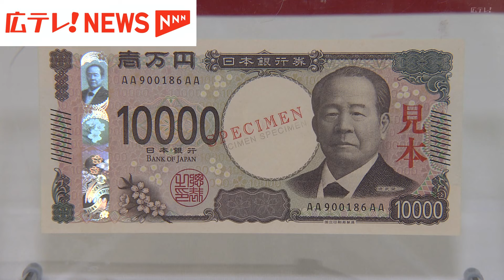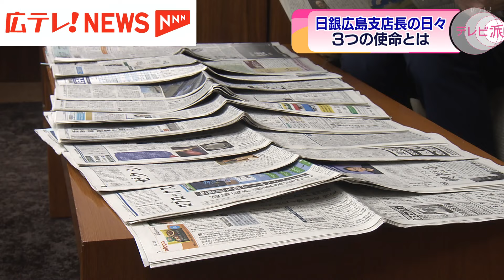日銀支店長のオシゴトに密着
「日本銀行」。大規模な金融緩和などのニュースでその存在は見聞きするものの、実態は身近とは言えないかもしれません。広島支店は、地元で何をしているのか取材しました。